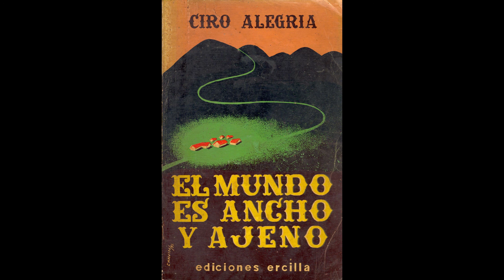EL MUNDO ES ANCHO Y AJENO (audiolibro) 9/19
Hola!
El mundo es ancho y ajeno es una novela del escritor peruano Ciro Alegría, fue publicada en 1941. Y es considerada como una de las obras representativas de la literatura indigenista o regionalista.

Esta al igual que la novela La ciudad y los perros del autor Mario Vargas Llosa han sido incluidas en el temario del curso de literatura (UNMSM​​).

Cabe recalcar que la obra que tengo es un resumen que consta de 188 páginas.